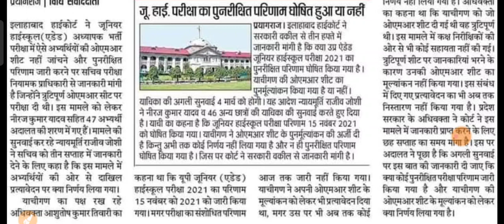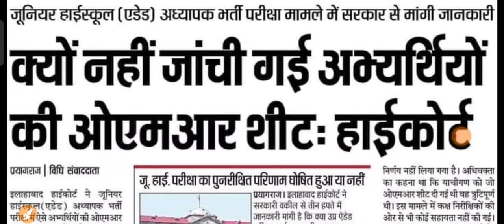UP JUNIOR AIDED BHARTI LATEST NEWS/UP JUNIOR VACANCY LATEST NEWS/UP JUNIOR LATEST NEWS TODAY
.धन्यवाद.

🔥 By Team. 🔥